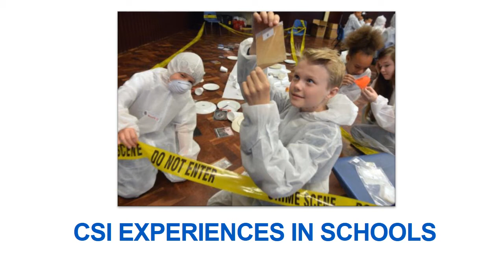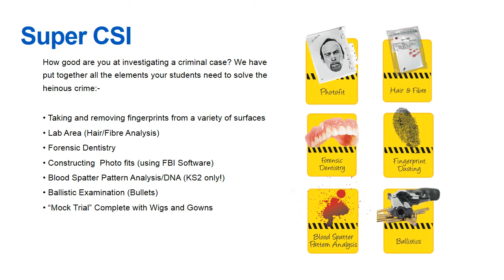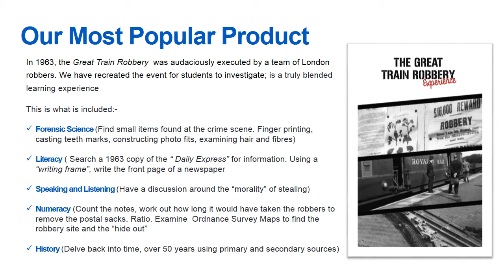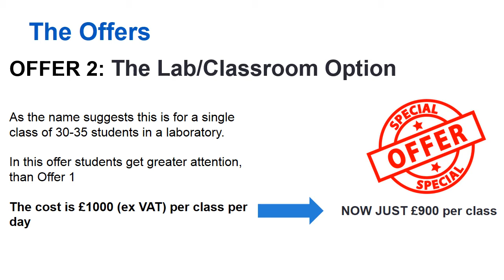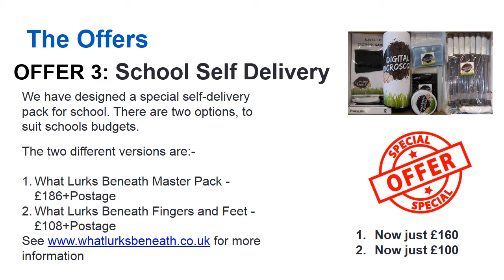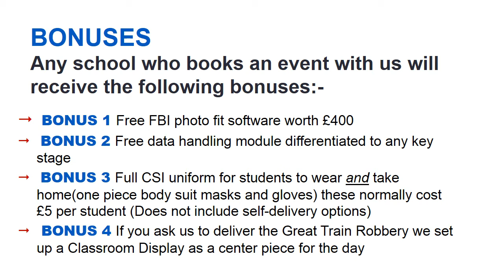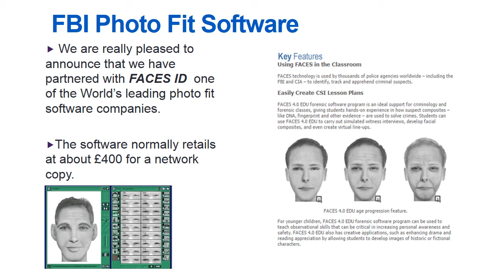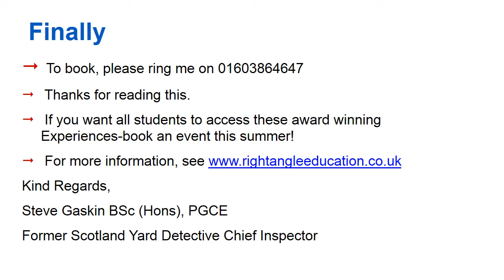CSI/Forensic Science Schools Summer Activities 2015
This is a short video outlining the fantastic Forensic/Crime Scene Investigation events in schools. CSI in schools, really shows how students of any ability can achieve.